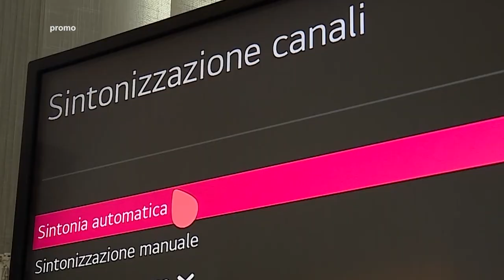Messaggio per i telespettatori di Rete8 e Rete8 Sport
Messaggio per i nostri telespettatori: con il nuovo digitale terrestre, su tutto il territorio dell’Abruzzo e del Molise,  tra il 28 marzo e il 7 aprile, per continuare a ricevere i nostri canali Rete8 e Rete8 Sport potrebbe essere necessario risintonizzare i televisori! Una volta effettuata la risintonizzazione automatica digitando 10 sul telecomando troverete Rete8 e provvisoriamente Rete8 Sport digitando 75.
Rete8, la tv leader di ascolti in Abruzzo!